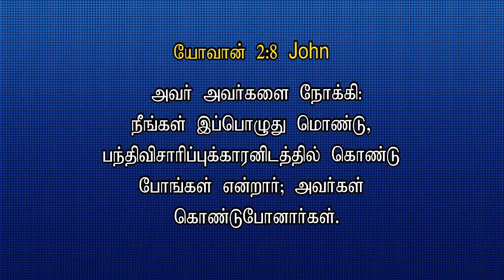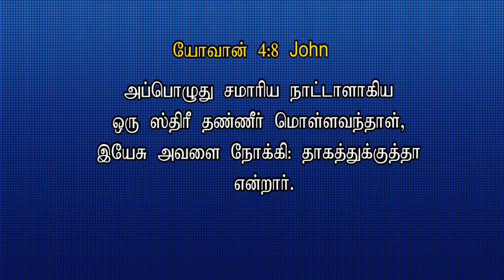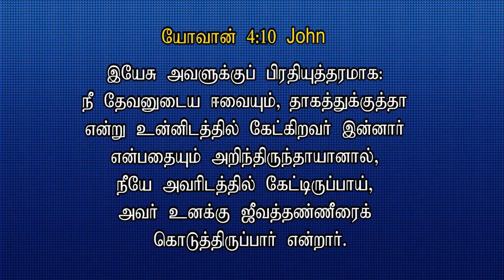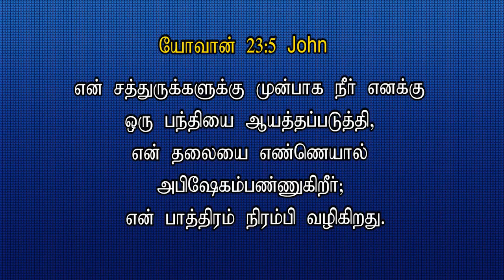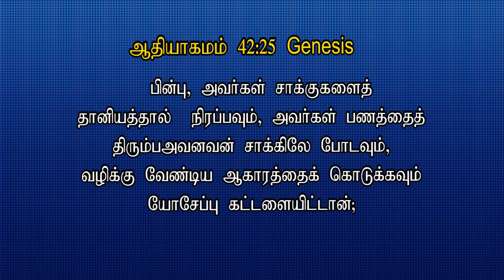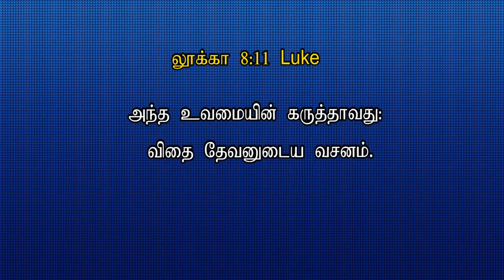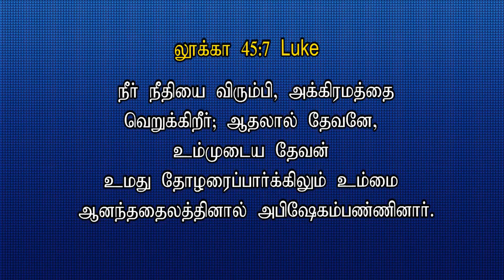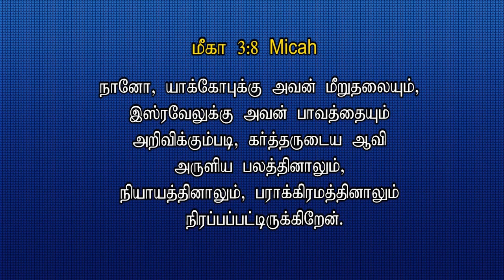இயேசு உன் பாத்திரத்தை நிரப்புவார் Jesus will fill your cup-Dr. Jeyarani Andrew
This  is a daily devotion which will encourage your faith and  give you courage , hope and  strength to make everyday a victorious day